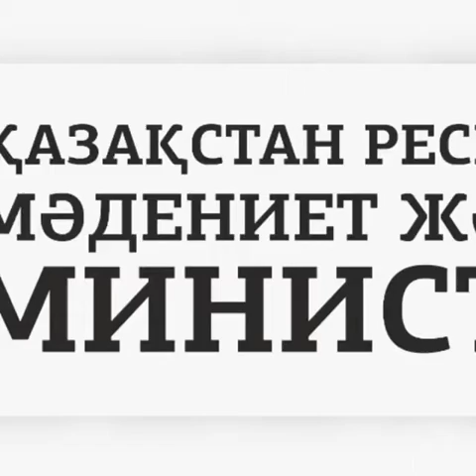А. Жұбановтың 115 жылдығына арналған тәрбие сағаты. 2 “Ә” сынып жетекшісі Қ.Ө. Теңізбай